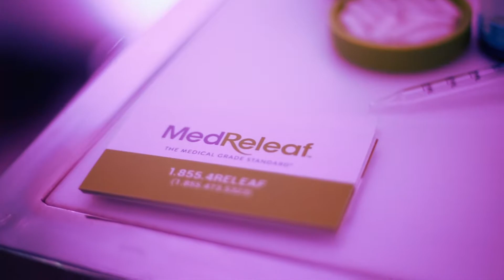2017-MOGUL Awards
City MOGULS is a unique event that features Toronto's most innovative and newsworthy entrepreneurs and influencers in an unforgettable fashion show for charity. Showcasing the achievements of MOGULS in our community, City MOGULS provides a platform for young, like-minded individuals to give back and get involved in Canadian charities. The annual event attracts young professionals from all different industries including fashion, media, finance, marketing, art, business, health, beauty, journalism, and much more.